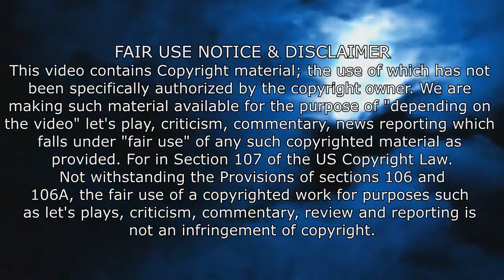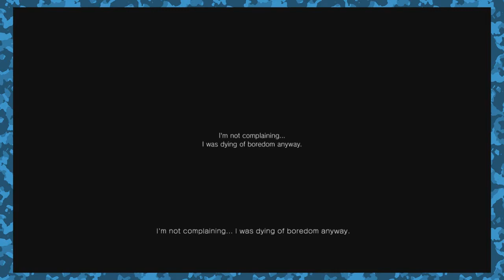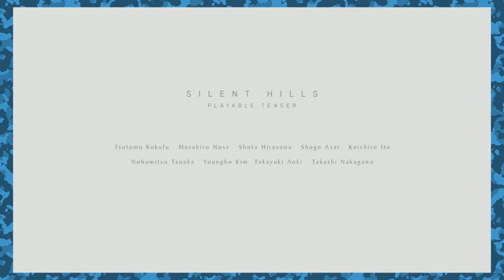Let's Play PT Silent Hills DEMO - Part 003 - Novakast Studios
Hello Everyone. Rob Here From Novakast Studios. Here to Play Video Games, Talk about Videos, Movies, News, Creepy pasta's And so on. The Sky's the limit. Just no Drama Shit...